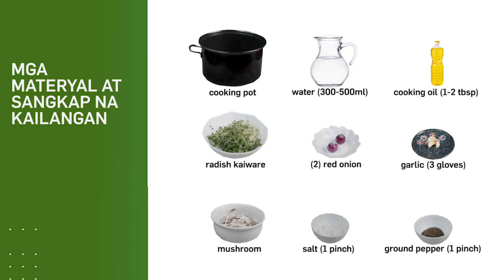AgriTalk: 2 Easy Learning Video Series 17 | Microgreens Processing | Mushroom Soup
Alamin ang ilan sa mga food processing techniques at agribusiness ideas na maaari ninyong subukan, ngayong araw sa AgriTalk 2 Easy Learning Video Series! Sa loob lamang ng dalawang minuto, malalaman natin kung paano maaaring gamitin ang microgreens bilang sangkap sa mushroom soup. Halina't manuod at tumutok dito lamang sa AgriTalk2022!

* Sport Rock Energy- 331
* For Upbeat- SilverHoof Music